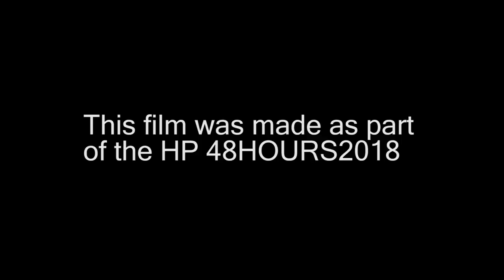MY BOO (48H Film)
This Film was made for the New Zealand HP 48H Film Festival. Our genre was 'Fish out of water' and the elements we had to include was a puddle, Door slam and a Silhouette / Shadow.

Unfortunately we were a few seconds late to hand in and were disqualified.

Massive thanks to the team (I Thought This Was Speed Dating)
Josh Jamieson
Brad Vipond
Emma Wharekawa
Jordon Ross
Reagen Crawford-Mclean
Zoe Ash
Oliver Watson